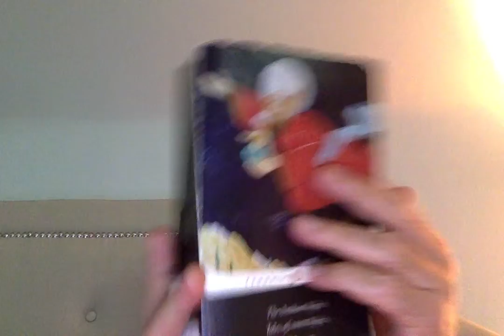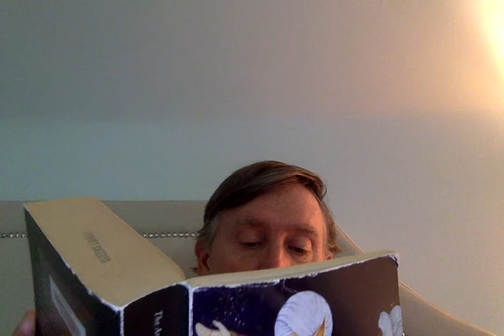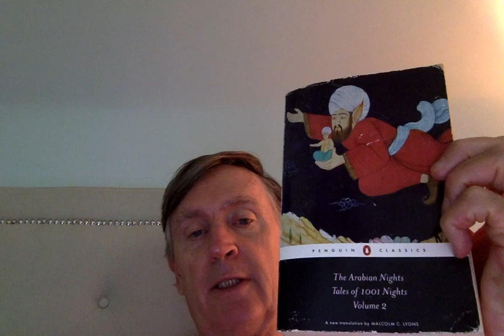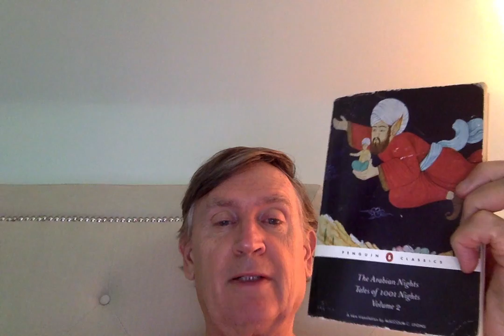Arabian Nights night 336 fat girls versus thin girls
The Arabian Nights tales of 1001 nights translated by Malcolm Lyons and read by David Smith NYC davidsmith208 wix blog and vaapaaran instagram  plump girls rap debate contest with the slender girl tale of the six slave girls  8 mile or slim shady thousand and one nights night 336 debate between the white black plump slender yellow and dark girls